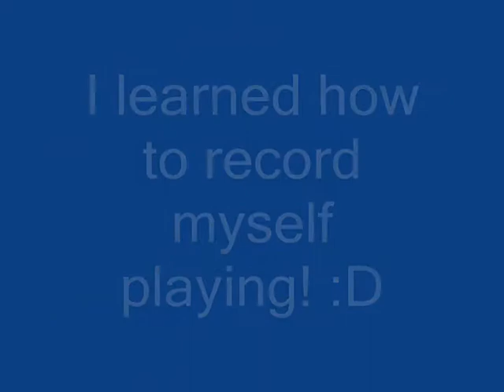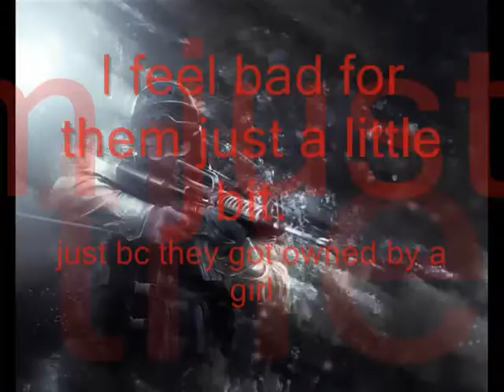Ownage & pwnage on css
I got css back after a year and here is me playing for the first time in a year :D